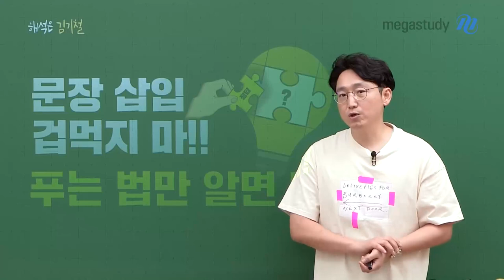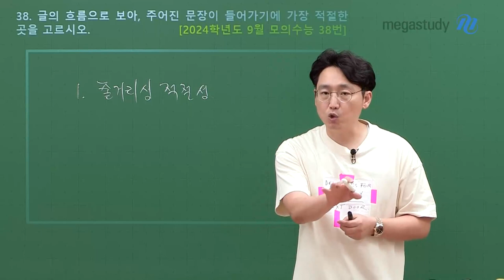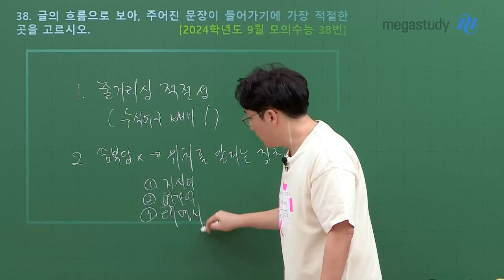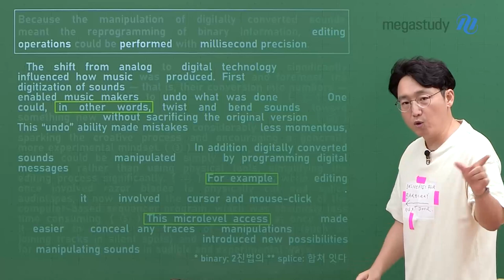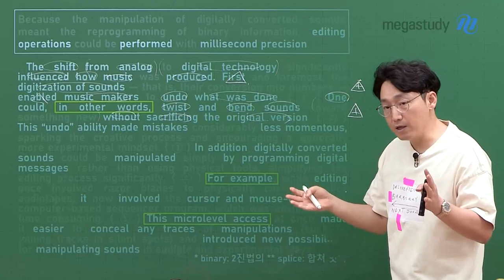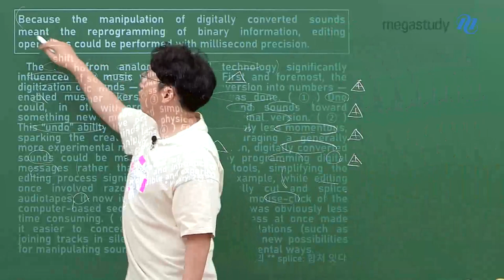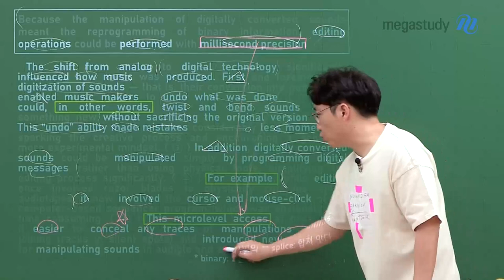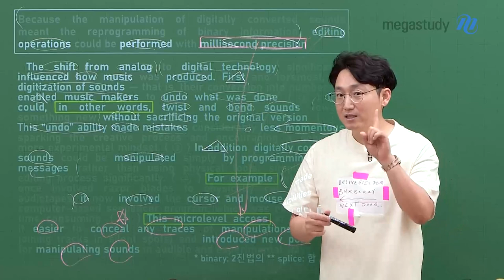[메가스터디] 영어 김기철쌤 - 문장 삽입 겁먹지 마! 푸는 법만 알면 돼!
문장 삽입 어렵나요?
아닙니다! 푸는 법을 몰랐을 뿐입니다!

# 문장 삽입의 출제 의도는?
 1) 줄거리상 적절한 것 ☞ 수식어구 빼기!
 2) 중복 답 X ☞ 위치를 알리는 장치 찾기! (지시어, 연결어, 대명사)

# 9월 모평 38번 문장 삽입 문제로 풀이법 적용!

♥ 다른 유형 풀이법도 궁금하다면? 기철쌤 Q&A로 찾아오세요! ♥